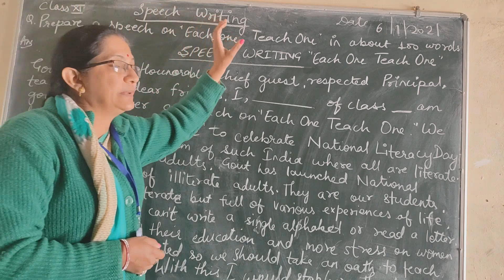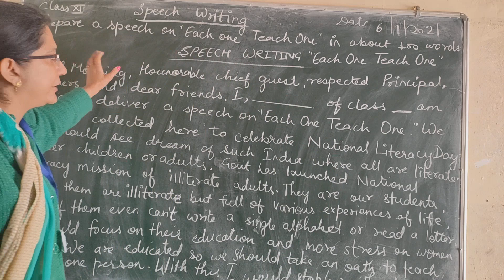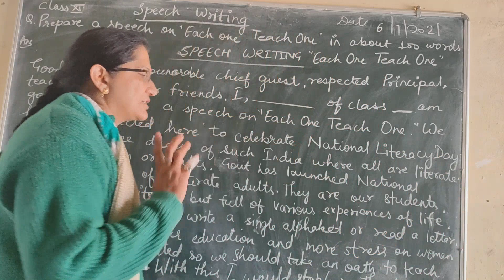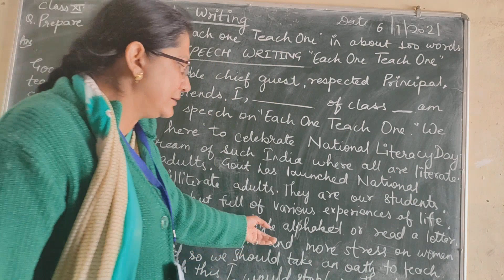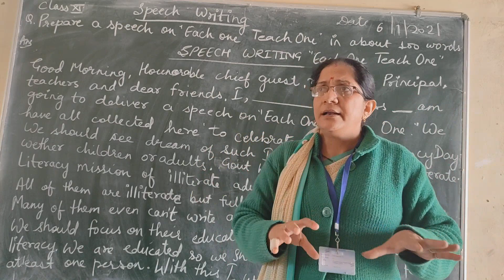important tips के लिए वीडियो पूरा देखे Each One Teach One Speech Writing for class 11&12 RBSE CBSE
In RBSE and CBSE speech writing is an important topic. For class 11 it carries 10 marks and for class 12 it carries 7 marks.